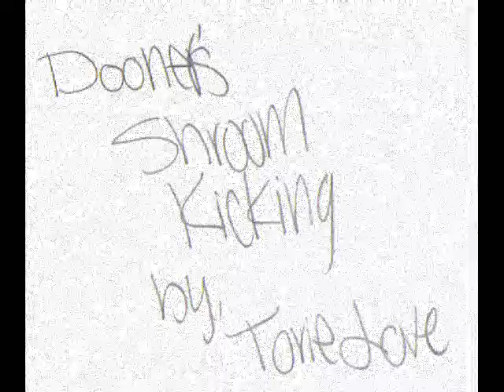Dooner's Shroom Kicking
Cartoon of my old Biology teacher kicking shrooms!!! Everyone in my old bio class knows this!!! hope you like it!!